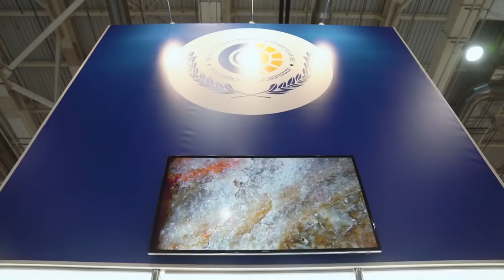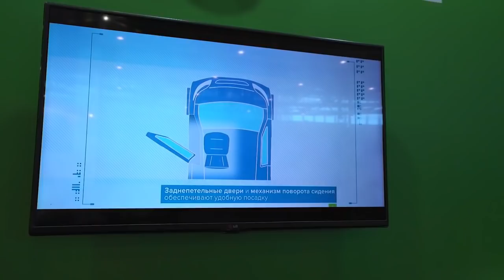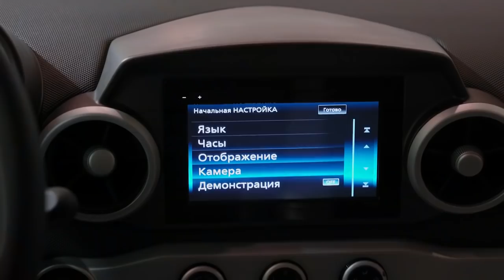ЮНИМОБИЛЬ SKYWAY МОБИЛЬНОСТЬ ДЛЯ ВСЕХ